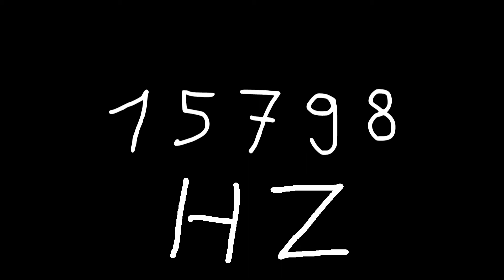15798 hz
Just sound.

chords
sounds
noise
tone
noises
tones
audio
wave
waves
sin
sine
sinus
sinoid
heart
heartbeat
resonancy